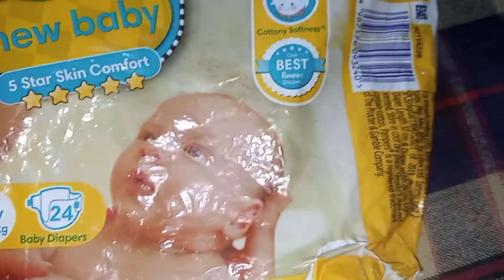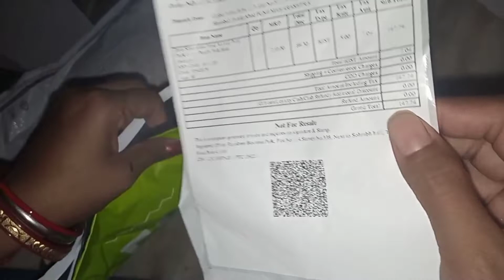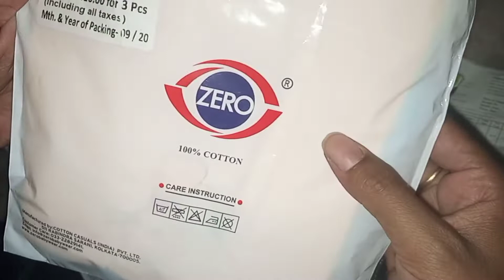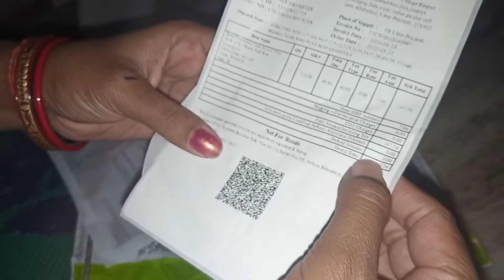itna sasta 😳😳😳booties, aur innerwear bachho ke liye ..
kids booties flipkart se
shopping video hai
new mom mere instagram I'd ko pe mujhe follow kar ke bachho ki care kaise kare jaan sakti hai
instagram I'd... pompu rakhi singh